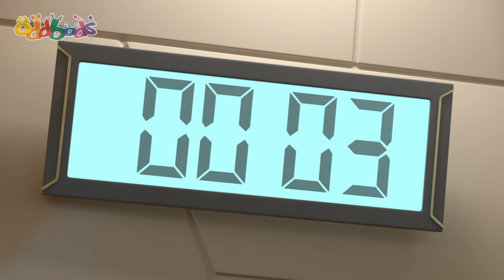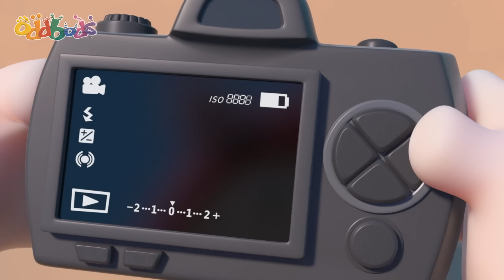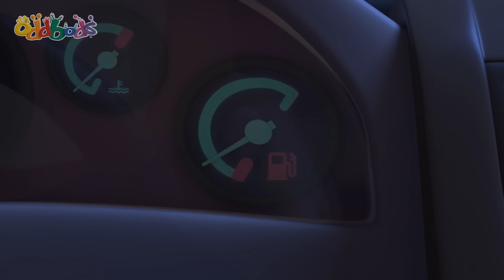Monster In The Suitcase! | Oddbods | Cute Cartoons for Kids @Oddbods Malay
00:00 Monster Roar
03:43 You Can't Handle The Tooth
10:42 The Grimbles
17:41 Something Fishy
24:41 Let's see that again
31:40 Acting Out
38:39 The Wild
45:38 Ready Player Odd
52:38 Sugar Crash
59:37 Oddball
1:06:36 Don't Open the Box
1:13:35 Clown Off
1:20:17 The Bald and Beautiful
1:27:16 Wheels of Furry
1:34:15 Technofogey Fuse
1:41:15 Chickie & Hyde
1:48:14 Dance Trance